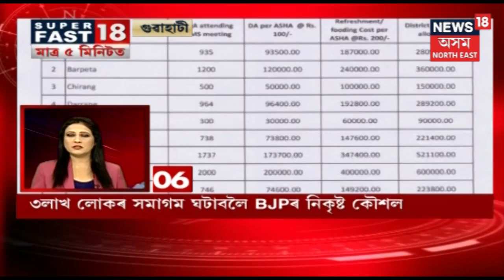Top Headlines At 10 AM | SuperFast18 | February 8, 2019